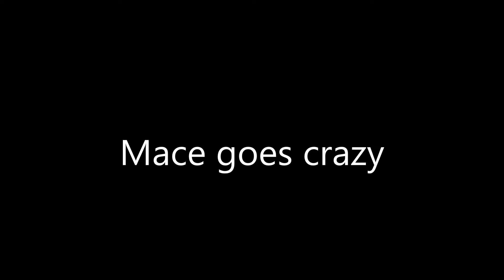Mace Windu VS. Tron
Comedy Animation